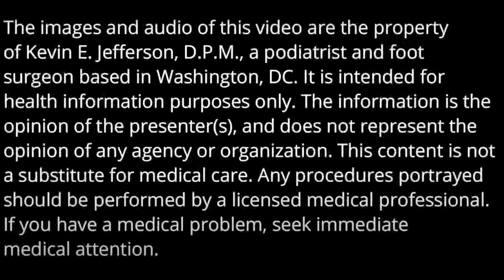FOOT CARE AFTER A STROKE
Foot care after a stroke:  toenails, corns, and calluses.